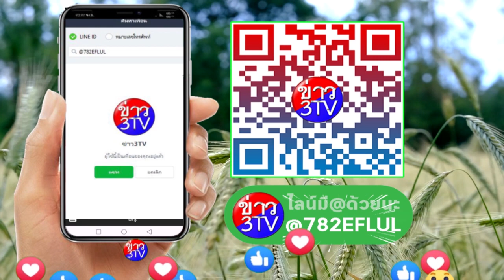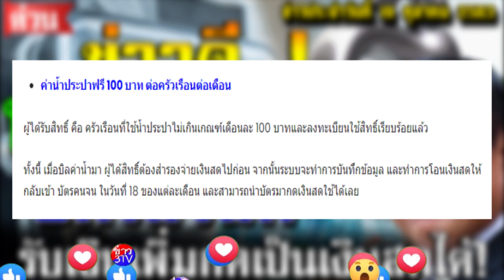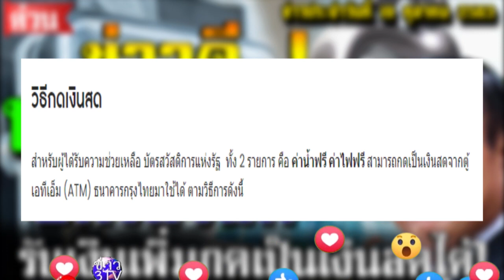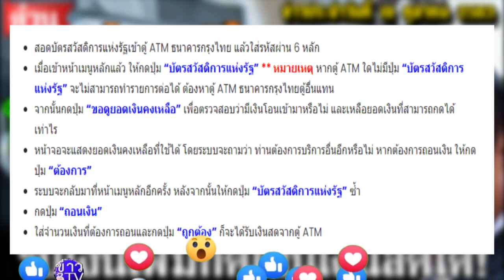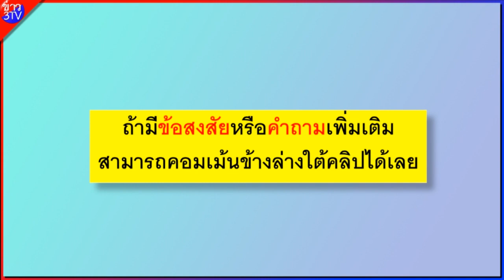ข่าวดี! บัตรคนจน บัตรสวัสดิการ รับเงินเพิ่มกดเป็นเงินสดได้...&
กลุ่ม เงินอุดหนุนเด็กแรกเกิดจากรัฐบาล เงินอุดหนุนบุตร เงินอุดหนุนเด็กแรก มารดาประชารัฐ